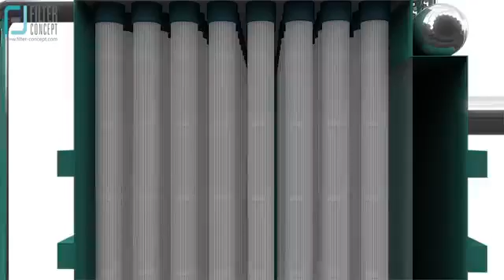Como Funciona - Filtro pulso coletor pó - Filtro de Mangas Despoeiramento Dust Collection Pulse Jet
Entenda nesta animação o funcionamento de um Filtro de Mangas.

O processo de filtragem se dá pela introdução do ar contaminado no compartimento das mangas, através de um duto lateral que reduz a velocidade do ar e direciona para dentro das mangas de filtragem. Lá o particulado fica retido no tecido das mangas e depois são eliminados pela moega. O ar já isento das partículas é direcionado para os bocais da parte superior do filtro. Os filtros de manga funcionam sob pressão positiva ou negativa, sendo limitada pela perda de cargas através das mangas, uma vez que a descarga se dá diretamente para a atmosfera.

Somos especializados no fornecimento de Válvulas de Pulso para todos os tipos de Filtro de Mangas (Bag).

TECNI-AR PARKER STORE BRASIL!
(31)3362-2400